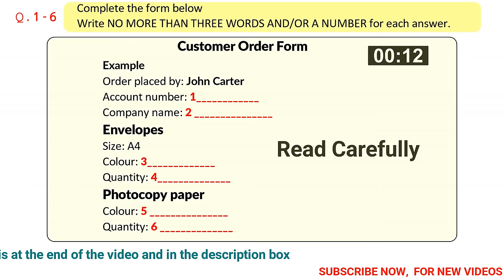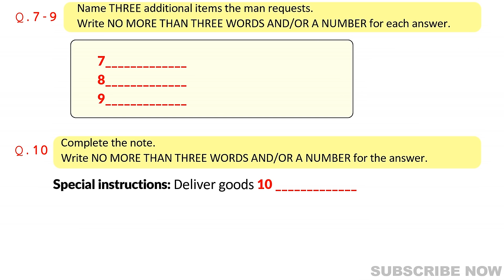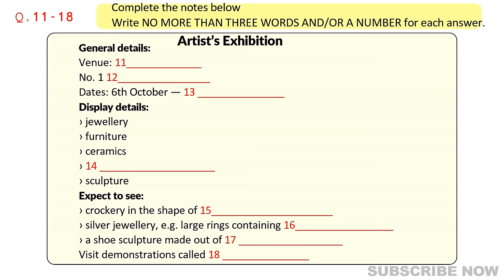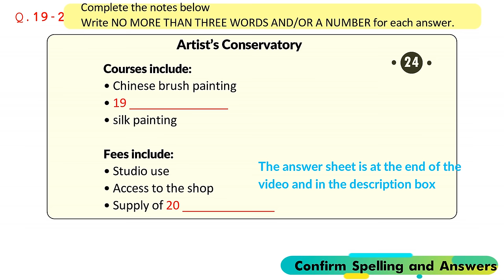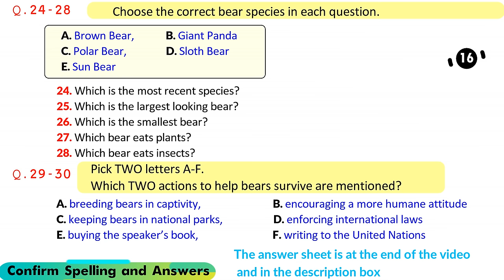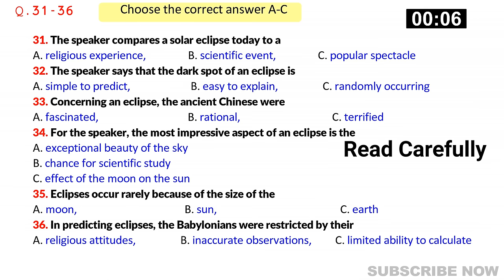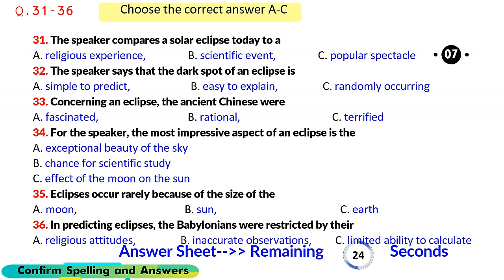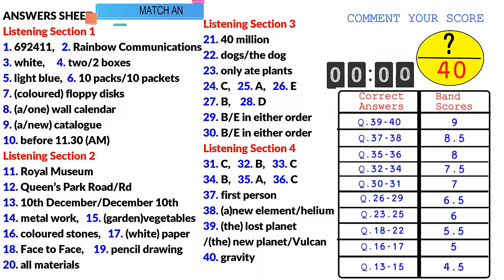IELTS Listening Practice Test 2024 with Answers [Real Exam - 436 ]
ANSWERS SHEET
SECTION 1
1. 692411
2. Rainbow Communications
3. white
4. two/2 boxes
5. light blue
6. 10 packs/10 packets
7. (coloured) floppy disks
8. (a/one) wall calendar
9. (a/new) catalogue
10. before 11.30 (AM)
Listening Section 2
11. Royal Museum
12. Queen’s Park Road/Rd
13. 10th December/December 10th
14. metal work
15. (garden)vegetables
16. coloured stones
17. (white) paper
18. Face to Face
19. pencil drawing
20. all materials
Listening Section 3
21. 40 million
22. dogs/the dog
23. only ate plants
24. C
25. A
26. E
27. B
28. D
29. B/E in either order
30. B/E in either order
Listening Section 4
31. C
32. B
33. C
34. B
35. A
36. C
37. first person
38. (a)new element/helium
39. (the) lost planet/(the) new planet/Vulcan
40. gravity
listening test
listening new